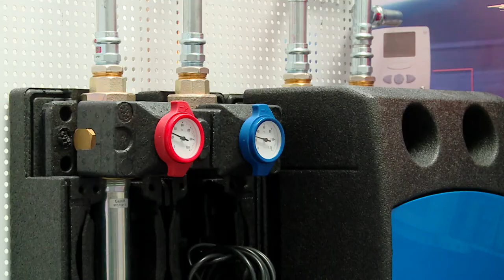Инженерная компания "САНТЕХХИТ"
Компания ""САНТЕХХИТ" - в г. Екатеринбург, специализируется на продаже европейского оборудования для систем отопления и водоснабжения. Поставляемое оборудование отобрано по критериям соответствия европейским стандартам и надежной работы в российских условиях эксплуатации.

Официальный дистрибьютор: Viessmann, Nibe, SANHA, Brugman, Blizzard Lufttechnik, Эван, РЕХАУ, Viega, Kan-therm, Reflex, Kermi, Arbonia, КЗТО, Топол-Эко, Watts, Itap, Terrendis, DAB, Hilti